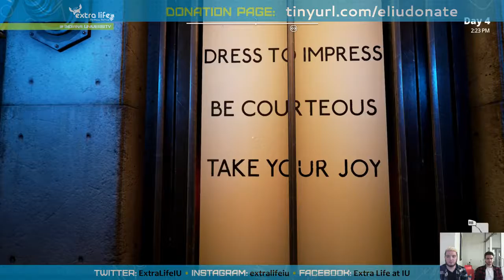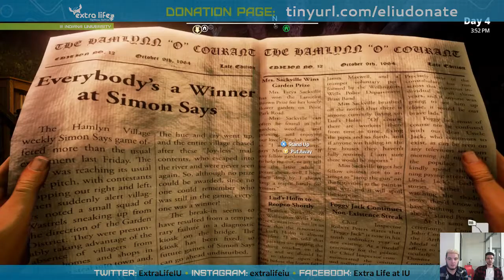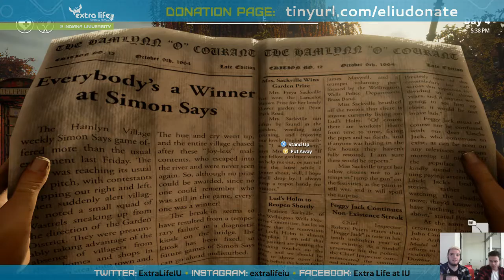Extra Life's 24 Hour Stream 11/5/2016 We Happy Few (Part 6)